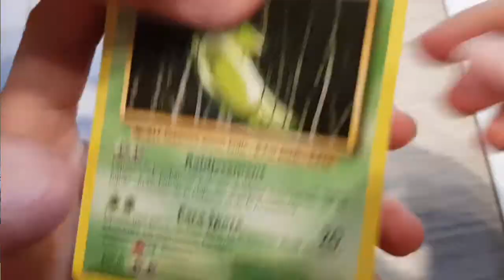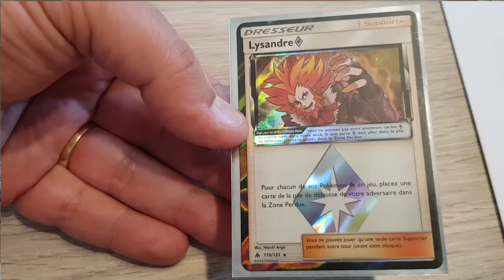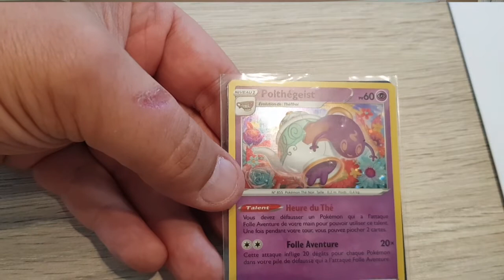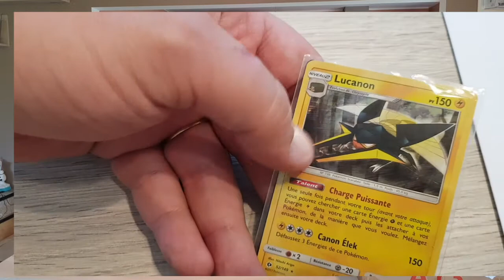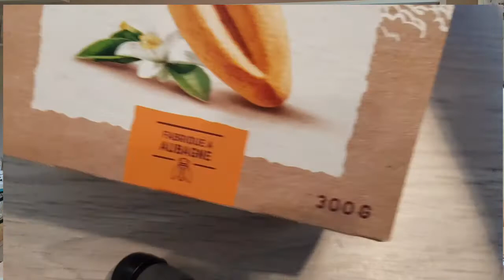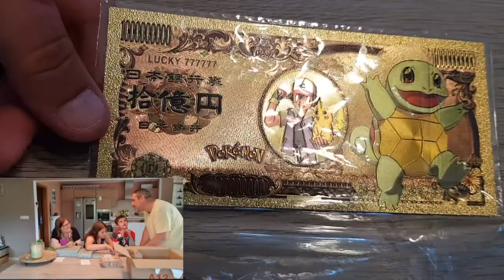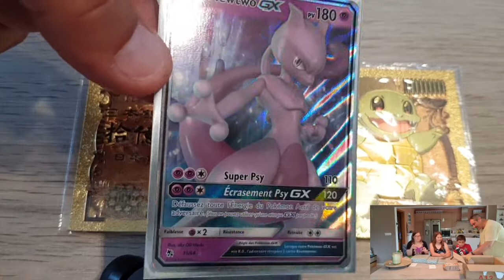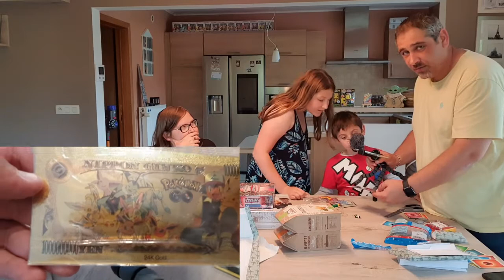SWAP POKEMON/JEUX de La Toile Des Jeux : ÉNORME !!!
Bonjour les loulouuuu's

on se retrouve pour une nouvelle vidéo avec la team de LoRaFi inc. Special Swap avec notre ami la toile des jeux !

Music 'collection de free' music et Montage sur Magix Video Editor